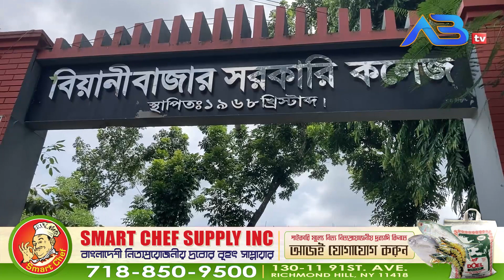বিয়ানীবাজার সরকারি কলেজে পুনরায় উপাধ্যক্ষ পদে যোগদান করলেন প্রফেসর মো. তারিকুল ইসলাম